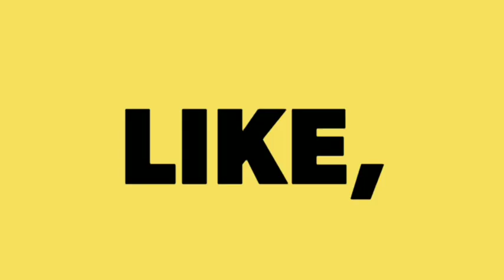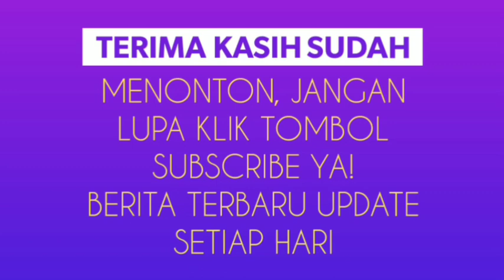Satu Grup Dengan Indonesia, Pelatih UEA: Indonesia Cuma Akan Jadi Pelengkap Saja!